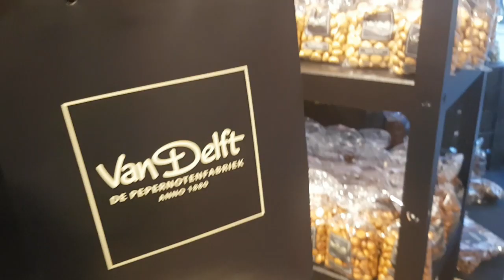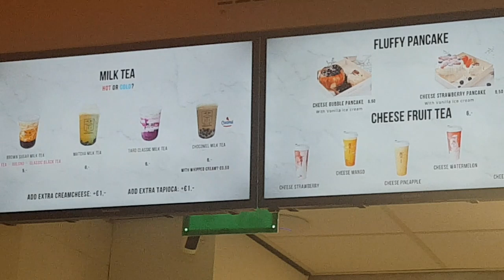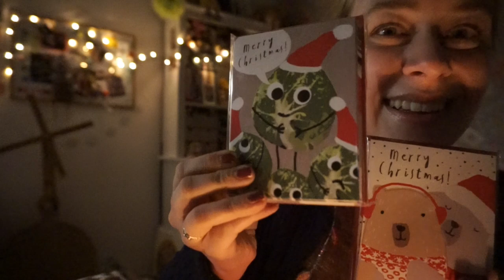New Leaf Podcast - Vlogmas Day 5